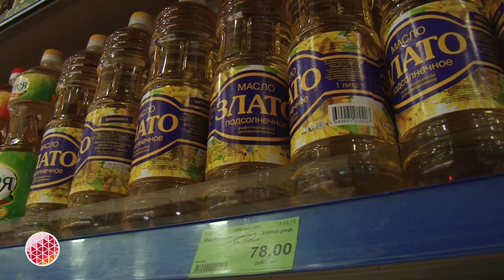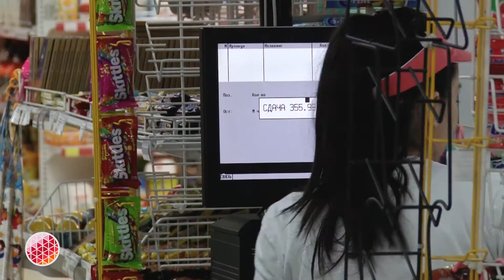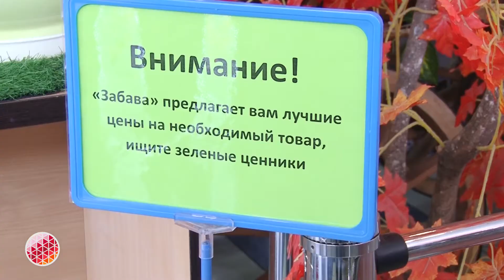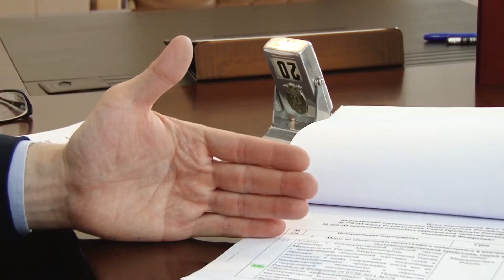2015.03.20 Прав Информ